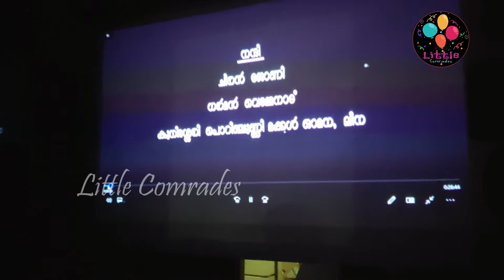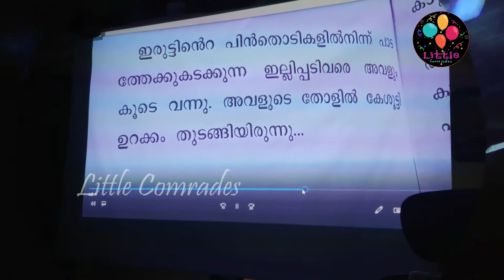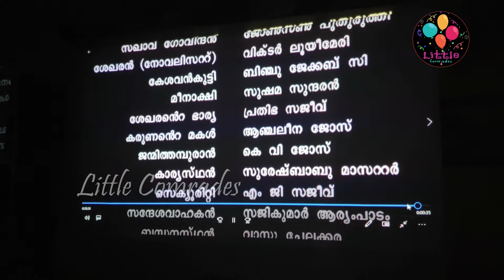ജസിൻ സിൽമ നടി ആയേ. | First Short Film(Kanalormakal) of Jacin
1950 കളിലെ വിപ്ലവ രാഷ്ട്രീയത്തിന്റെ കനലിൽ പരുവപ്പെട്ട സഖാവ് ഗോവിന്ദന്റെ ജീവിതാനുഭവങ്ങളിലൂടെയുള്ള ഒരു യാത്രയാണ് " കനലോർമകൾ " എന്ന  ഈ ലഘു ചലചിത്രം.
ശ്രീ സി.എസ്. മുരളിബാബുവിന്റെ
'' ഓർമകളിൽനിന്ന് കുടിയൊഴിക്കപ്പെടുന്നവർ"
എന്ന ചെറുകഥയെ അവലംബിച്ച് തയ്യാറാക്കിയത്.

അഭിനേതാക്കൾ:
ജോൺസൺ പുതുരുത്തി,
വിക്ടർ ലൂയീമേരി,
ജോൺ ക്ലാരനെറ്റ്,
ബിഞ്ചു ജേക്കബ് സി,
കെ.വി.ജോസ്, സി.എസ്.സുരേഷ്ബാബു,
സജീവ് എം.ജി,
സജികുമാർ ആര്യംപാടം,
വാസു ചേലക്കര,

സുഷമ സുന്ദരൻ,
പ്രതിഭ സജീവ്,
ആഞ്ചലീന ,
ബേബി ജസിൻഡ ജിനേഷ് തുടങ്ങിയവർ

ലൈറ്റ്സ്: ജീവജ്വാല, വേലൂർ
ലൈറ്റ് ഡിസൈൻ: സജിത് വേലൂർ
ശബ്ദ സന്നിവേശം: റിച്ചാഡ്, ചേതന മീഡിയ
അസോ. ഡയറക്ടർ: അജ്മൽ ഷാ
പശ്ചാത്തലസംഗീതം: കേംഎറ
ആർട്ട് : പ്രവീൺ ആര്യംപാടം
മെയ്ക്കപ്: സുന്ദരൻ ചെട്ടിപ്പടി
ഫോട്ടോഗ്രാഫി: കെ ജി സന്ദീപ്
നിർമാണം: മുരളിക ട്രസ്റ്റ്, ആര്യംപാടം

തിരക്കഥ, ചിത്രസംയോജനം, സംവിധാനം:
വിക്ടർ ലൂയീമേരി